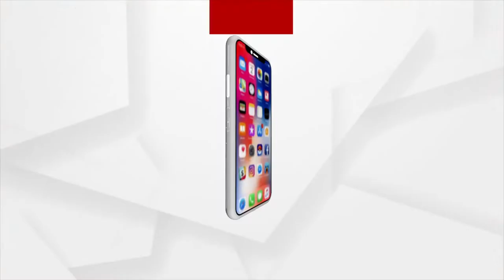ବିଜେପି ପ୍ରେସମିଟ୍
ମୋଦିଙ୍କ ଆହ୍ଵାନରେ ସବକା ସାଥ ସବକା ବିକାଶ ଏହି ଉକ୍ତିକୁ ଆଗରେ ରଖି ସମସ୍ତ ଜିନିଷର ଦର ହ୍ରାସ ହେଉ ।